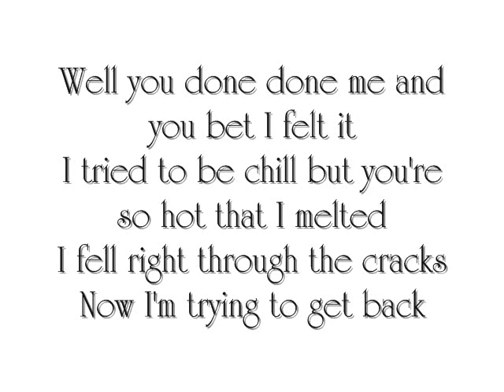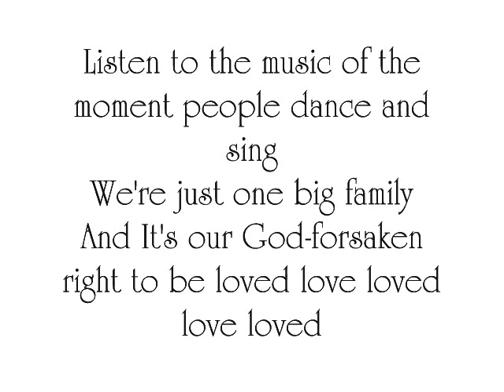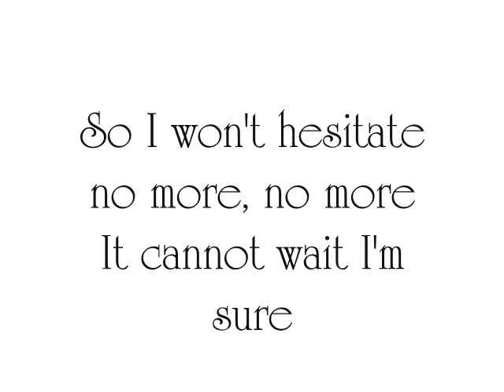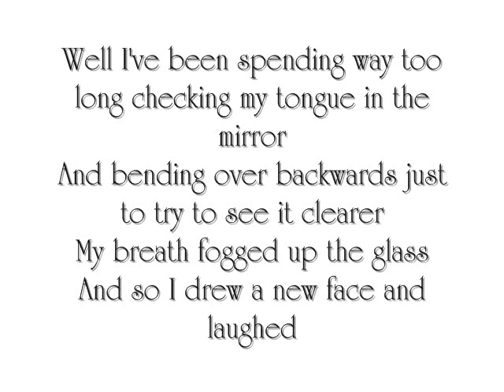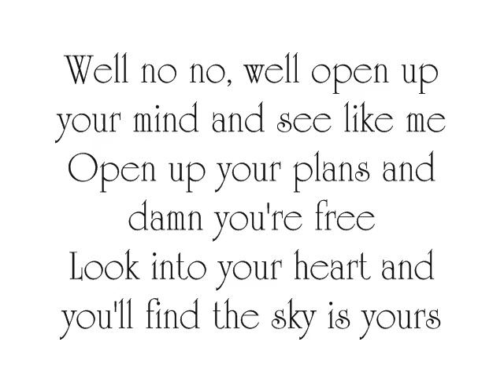I'm Yours lyrics by Jason Mraz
This is one of the live versions of I'm Yours recorded, It has really good quality. Plus it is, I think also recorded and edited in a studio for his album. But I am not really sure.

Anyway Enjoy!!!